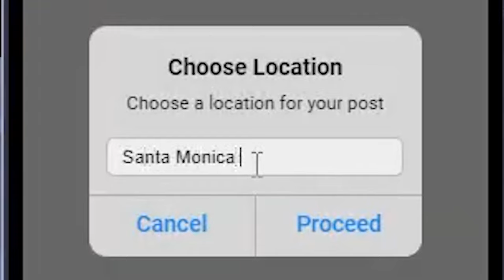Matthew Banks • VILMA • ROBOTA • ZOSTRIH •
-👇 Čítaj popisok 👇-

                                                  - PODPORA -
- Nezabudni ❗ dať Like 👍 pre viac takýchto videí 😎.

                                - OLDCRAFT -
-  AKO SA DOSTAŤ NA SERVER OLDCRAFT:

                                 - 💻PC-Gear -
- 🎤: Behringer C-1U
- 📲:iPhone 15

                                 - 💻PC-Components-
CPU: AMD Ryzen 5 3600XT + vodné chladenie Cooler Master Lite 240
GPU: GTX 1070 8GB
RAM: G.Skill Flare X DDR4 2x8GB 3200Mhz
Matičná doska: Asus ROG Crosshair Hero VII WiFi
Skrinka: Evolveo RAY 5RGB (4x RGBW Ventilátory s ovládačom)
Zdroj: 850W